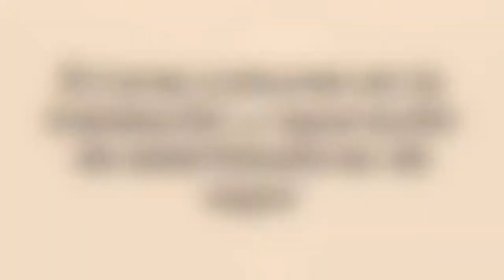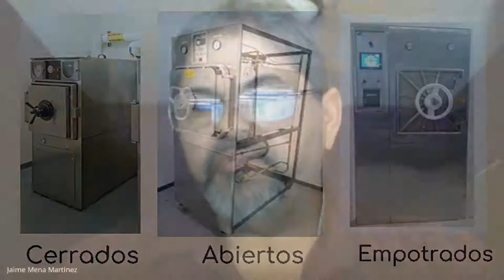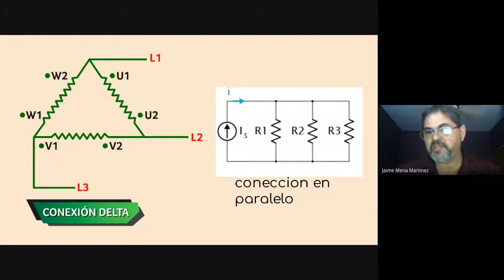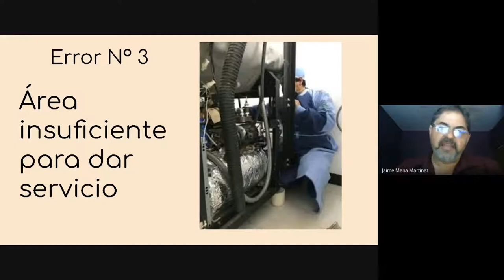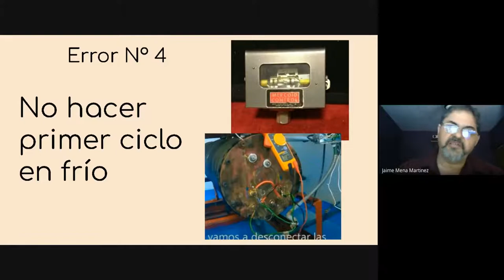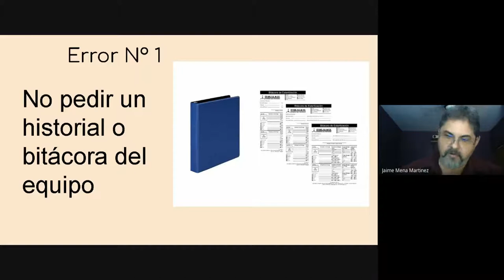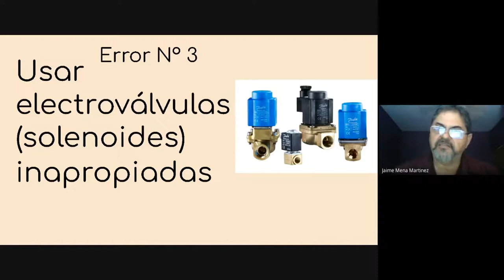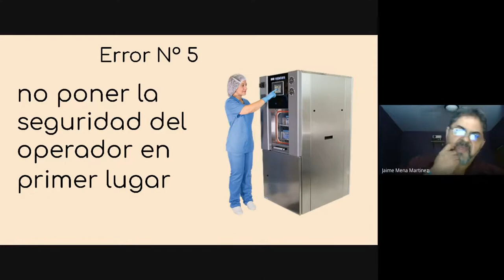Ponencia : Errores Comunes en la Instalación y Reparación de Esterilizadores de Vapor